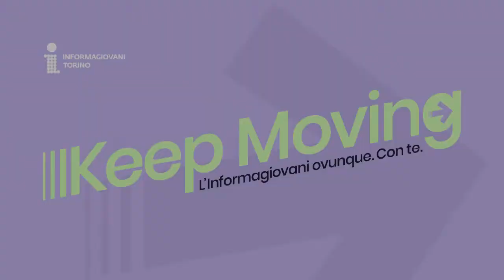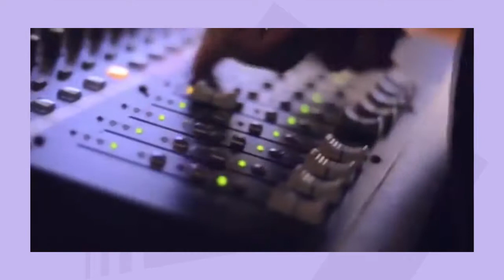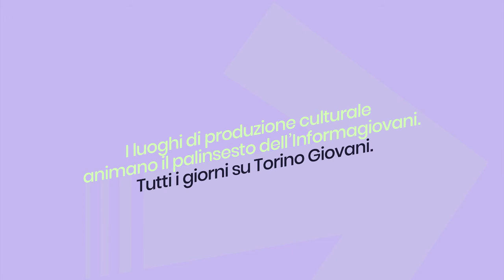Border Radio online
Intervista di Border Radio sul lockdown con Mariangela Ciriello e Daniele Tosetto.